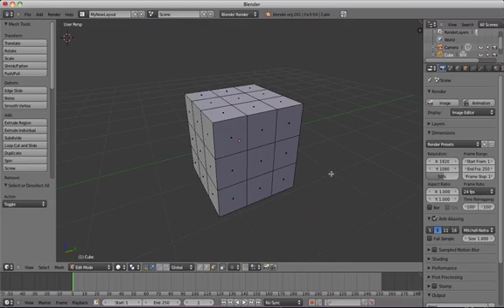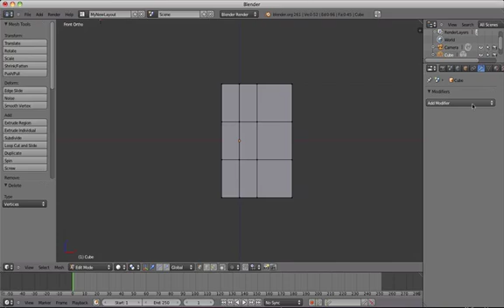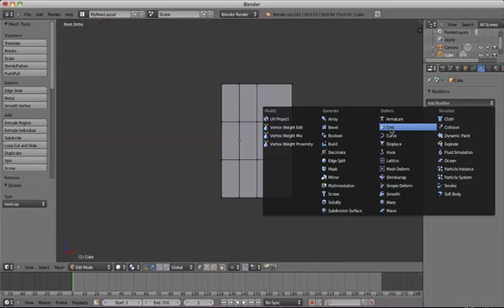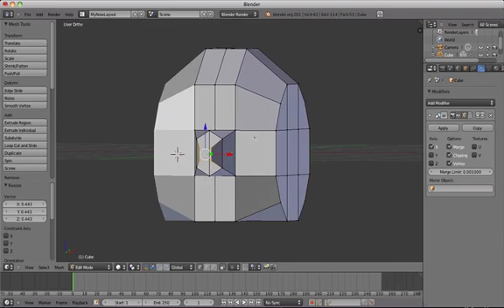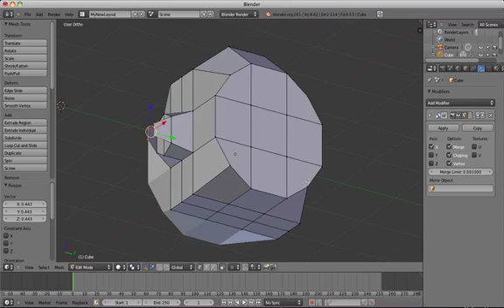Beginners Blender 3D: Tutorial 7 - Using the Mirror Modifier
This tutorial introduces the Mirror Modifier and demonstrates how it works.